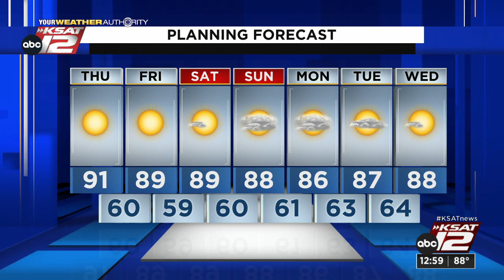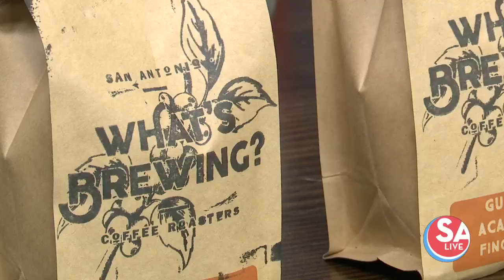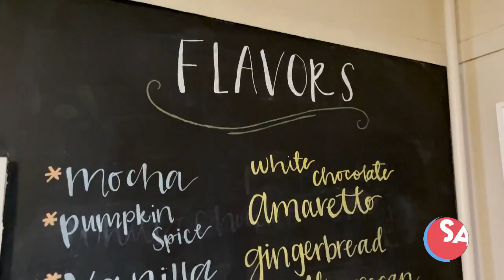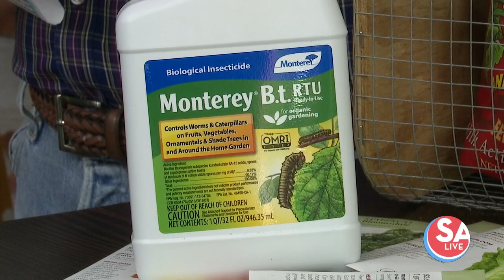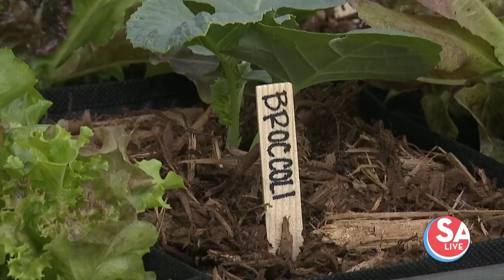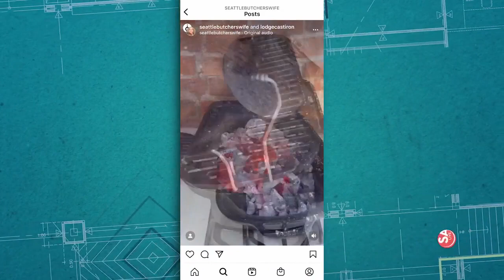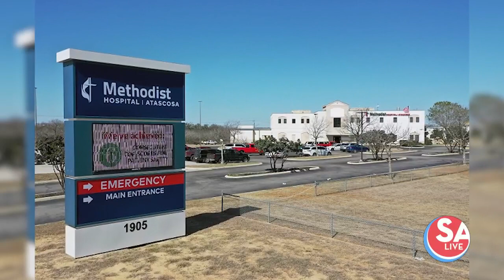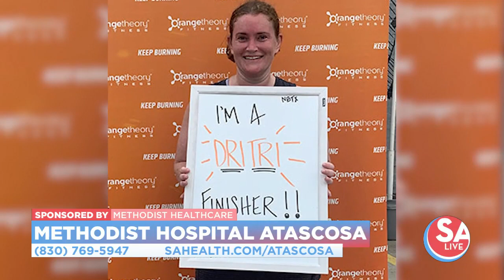SA Live : Sep 29, 2022